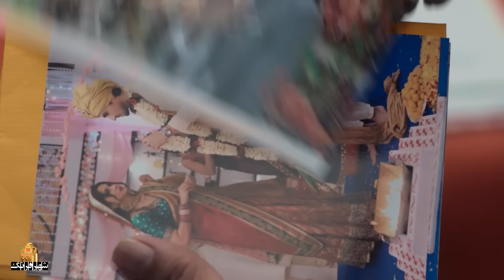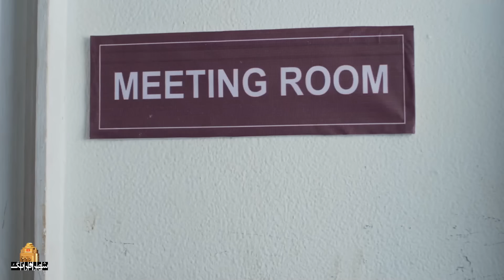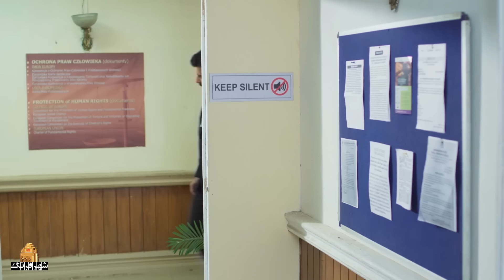سریال هندی رازهای پنهان - قسمت 32 (دوبله فارسی) | Serial Razhaye Penhan